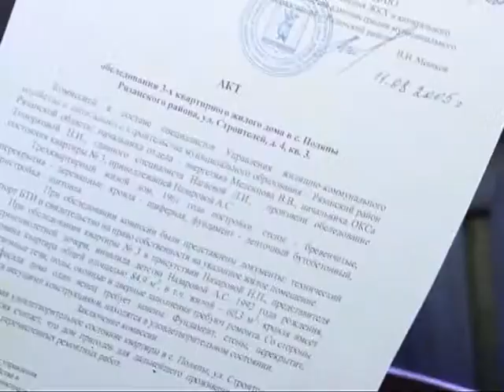Администрация выставила на торги жилое помещение